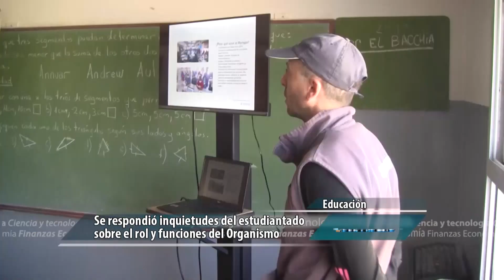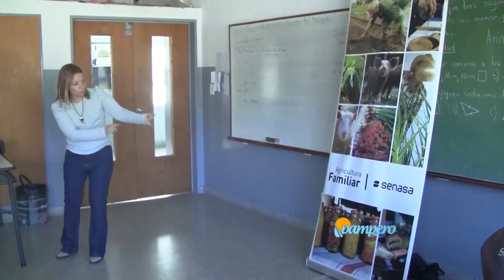Senasa va a la Escuela